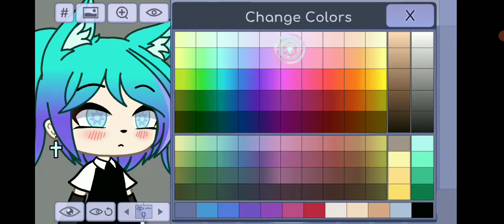600abosAnako [pr ceux qu'il faire ses vidéos avc moi]